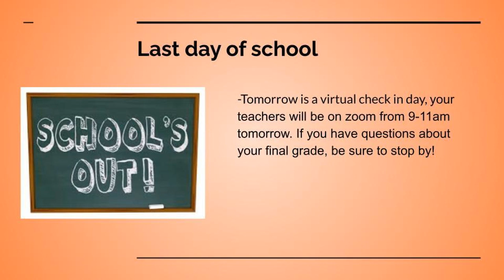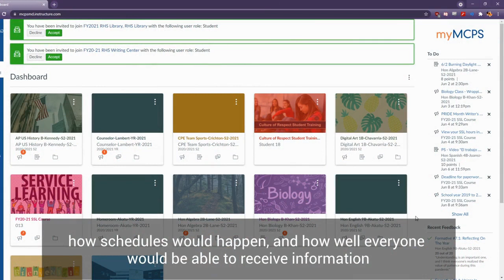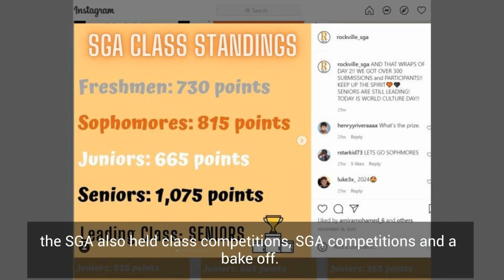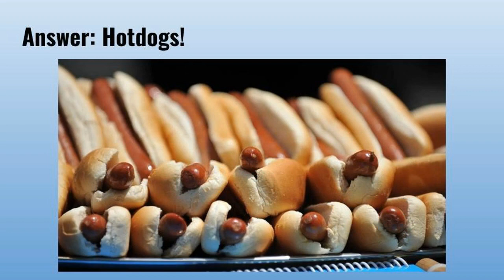Morning Show for Tuesday, June 15th